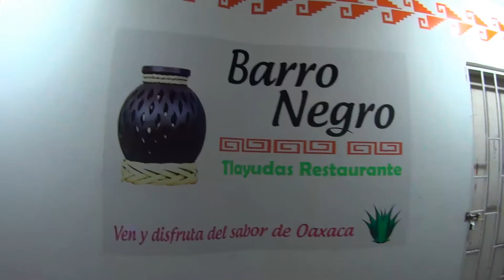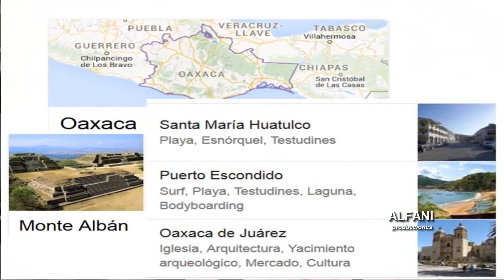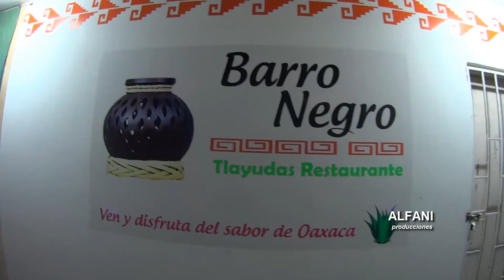EL BARRO NEGRO Restaurante.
Disfruta estos sabrosos alimentos típicos del Estado de Oaxaca, aquí en Boca Del Rio, Ver. y muy buena atención.  Saludos!!  :)